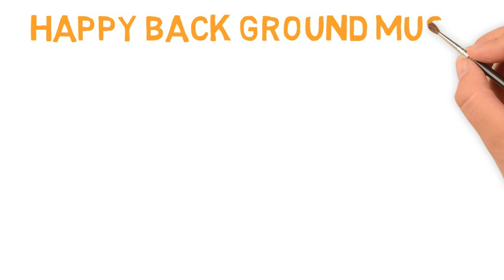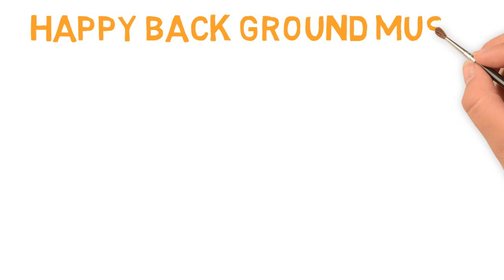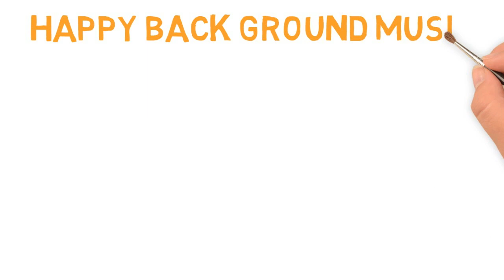Happy Background Music: 1 Hour of Happy Background Music Instrumental Video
Happy background music and happy background music instrumental. 1 Hour of happy background music for videos. This happy background music mp3 and happy background music for presentation is composed and recorded by Australian musician David Lewis Luong.

For every song you buy from David's music he will donate 50% of the net proceeds to the 'World Vision' charity program to help build a better world for children.

* Please support me and my music by listening and sharing them on Youtube. My music is also available for downloading from Leading online music stores directly from these links: